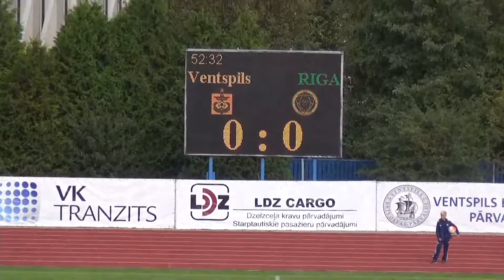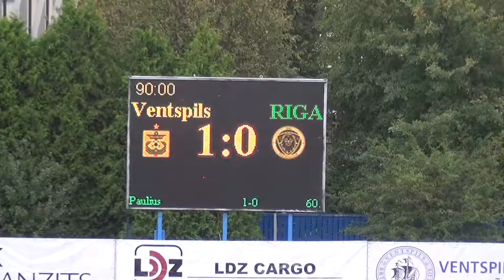FK Ventspils - Riga FK